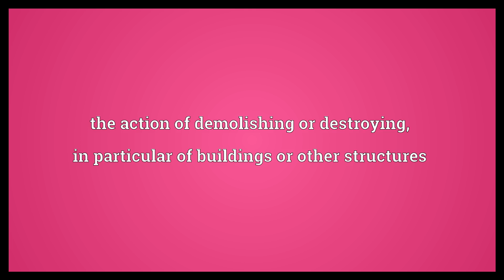Demolition Meaning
Video shows what demolition means. the action of demolishing or destroying, in particular of buildings or other structures.  Demolition Meaning. How to pronounce, definition audio dictionary. How to say demolition. Powered by MaryTTS, Wiktionary